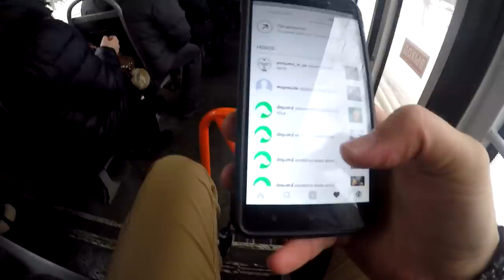VLOG#1: Путешествие в АД | Чай, офис и маршрутки | Push Up Challenge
Друзья, привет! Это мой первый ролик в формате видеоблога или VLOG. Решил попробовать делиться с вами моментами из своей жизни. В этом влоге нет инструкций по плетению из паракорда)), но зато есть адовейший угар на олдскул андеграундной вечеринке! Моя работа и мой отдых. Чай и отжимания! Надеюсь, что вам понравится. Очень хочется услышать ваше мнение в комментариях. Благодарю за просмотр!